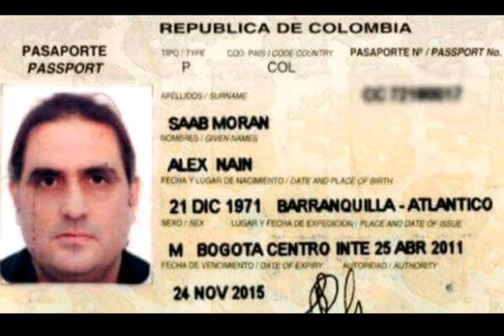COURT ALLOWS CAPE VERDE TO EXPEL VENEZUELA'S MADURO ALLY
A court in Cape Verde has ruled that a Colombian businessman, who was a special envoy of the Venezuelan government, can be extradited to the United States.

Alex Saab is facing money laundering charges for allegedly helping the government of President Nicolas Maduro transfer around $350m (£257m) out of Venezuela.

He denies the charges.

The suspect is alleged to have designed schemes to provide the government of President Maduro with much-needed illicit cash flows in the face of US sanctions.

The US Justice Department charged him two years ago with running a global multi-million dollar money laundering operation that diverted Venezuelan state funds to overseas accounts.

He is also charged with siphoning money from a government food aid scheme.

Although Mr Saab's legal team have said they will appeal against the extradition, there are reports a US Justice Ministry plane may already be on its way.